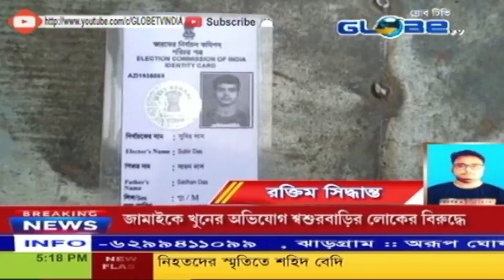জামাইকে খুনের অভিযোগ শ্বশুরবাড়ির লোকের বিরুদ্ধে